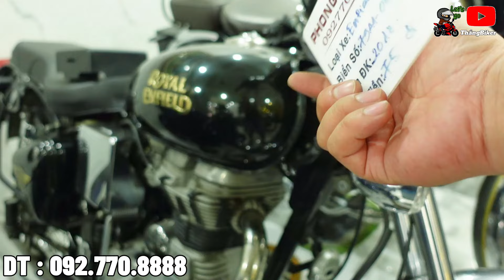Thanh Lý Moto Cruiser Tồn Kho Giá Rẻ Honda Rebel 300 , Rebel 500 , Kawaski Vulcan S650, GZ150A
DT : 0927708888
Hợp Tác Quảng Cáo LH : 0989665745